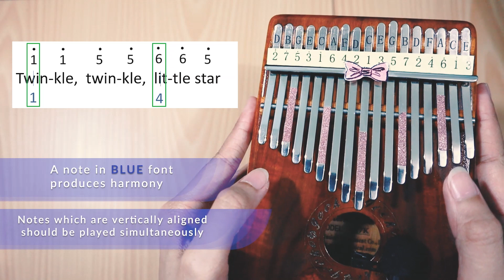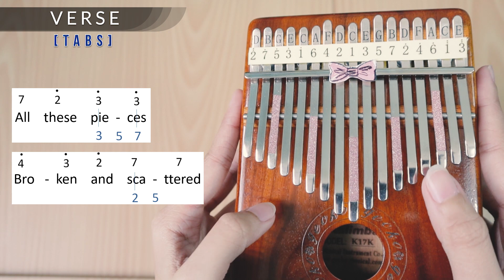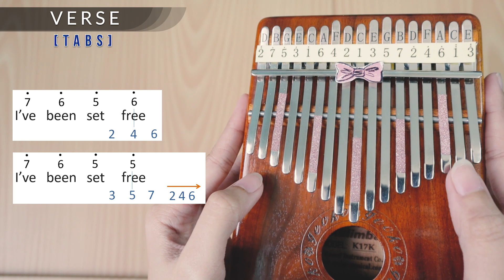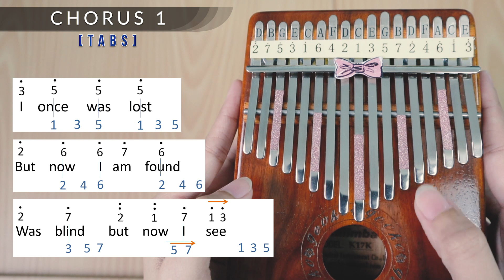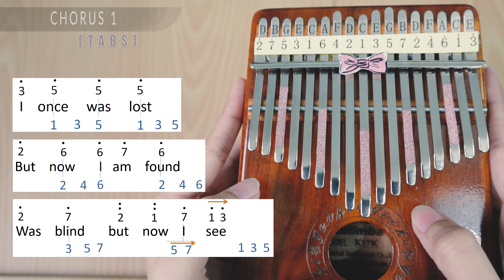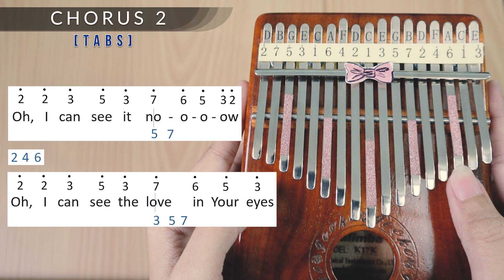Broken Vessels - Kalimba Tabs and Tutorial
Hey guys! Here's my kalimba tabs and tutorial for Broken Vessels (Amazing Grace) by Hillsong Worship!

The tutorial has 2 sections for every part of the song:
1.Preview - shows the run-through of the certain part
2.Tabs - shows the tabs itself at a slower playback

00:00 How to read this tab?
00:31 Tuning of this song
00:56 Intro
01:31 Verse
03:15 Chorus 1
05:03 Chorus 2
06:46 Outro

1. KALIMBA (I got them from Amazon US)
GECKO K17K (currently out of stock)
GECKO K17CAP (currently out of stock)

Suggested: GECKO K17M (available)

2. MICROPHONE
Boya BY-M1